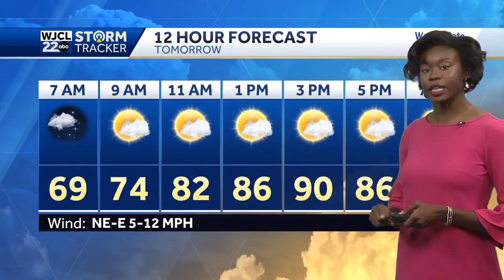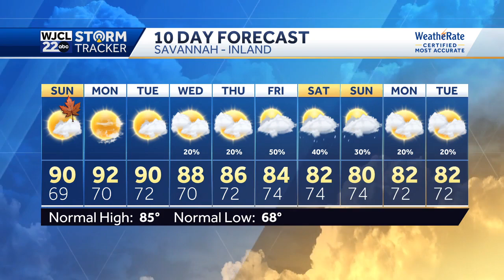Fall is on the way